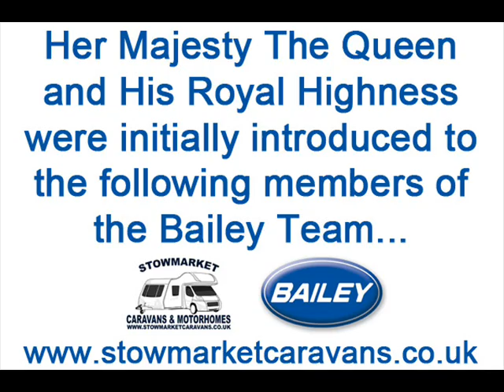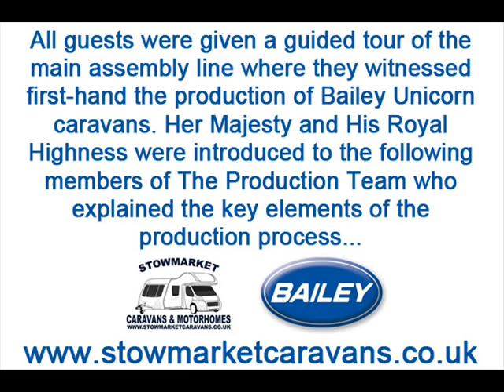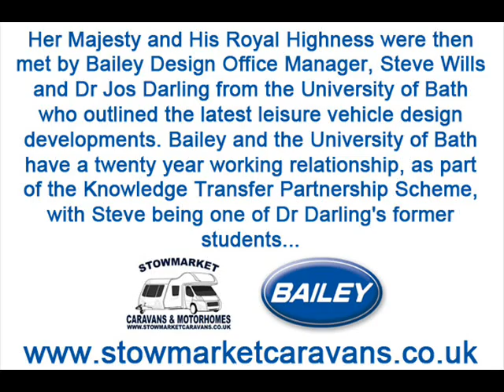Itinerary for The Queen & Prince Phillip's Visit to Bailey of Bristol's HQ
- On Thursday 22nd November 2012 The Queen and Prince Phillip took a trip to the Bailey Caravan & Motorhome manufacturing plant on South Liberty lane in Bristol. This video is a walkthrough of Her Majesty the Queen's and His Royal Highness' itenrary during their visit to the Bailey factory. See the full story at